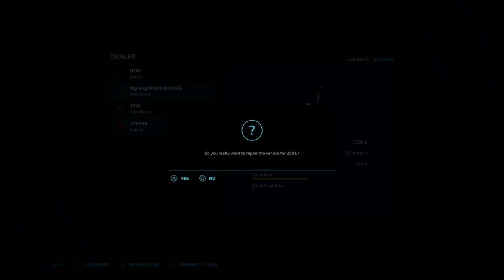Unexpected Harvest | NML Survival Roleplay | Farming Simulator 22 | Episode 29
Unexpected Harvest | NML Survival Roleplay | Farming Simulator 22 | Episode 29. Welcome back to Survival roleplay on No Mans Land By Alien Jim. This time we got an unexpected harvest on our hands whilst at the same time, looking at expanding our animal sector of the farm to get extra cash.